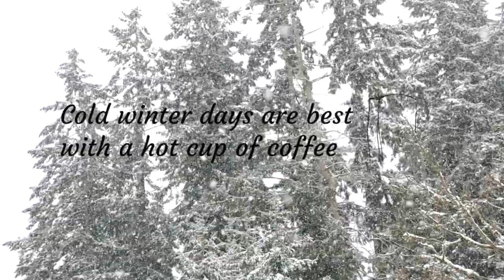Poverty Bay White Tornado Coffee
Tried this out but wasn't the best in my Keurig. I believe it needs to made with an espresso machine.